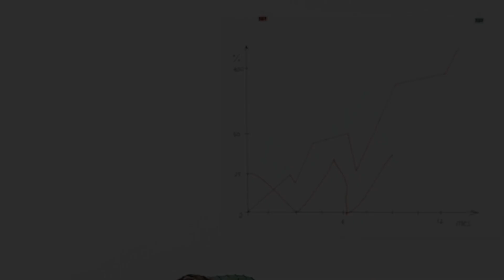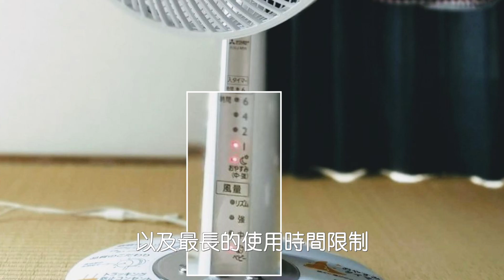［都市傳說］吹個電扇是有多危險？還會吹到死嗎？ 但在這個國家，大多數人都相信，電扇能殺人。韓國都市傳說系列-電扇 密室 殺人事件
你是否在炎熱的夏日，嚴重依賴電風扇或者冷氣機呢？，晚上也是狂吹冷氣以及電風扇呢，但是你知道嗎，這樣的習慣，有可能會讓你接近死亡的喔？
        在1973年7月9日，韓國的報紙報導了一則密室死亡案件，一名20歲的獨居韓國男子被發現倒臥在自家租屋處房間裡，該案件排除所有外力致死原因，房間也沒有任何外人入侵的跡象，調查發現該房間門窗都緊閉，唯一可能行兇的只有房間內兩部正在運轉中的電風扇，因此，該事件牽起了社會對電風扇的大恐慌，認為電扇是危險的。

【推薦觀看】

[靈異故事＆靈異短片] 路上好危險！朋友騎車的 詭異 經歷！！ 還有分享4個行車記錄器 CCTV 拍到阿飄影片➤
[靈異短片] 好毛！！家裡小狗 總是一直看著家裡其中一個地方！！！ 分享4個原來狗看到阿飄影片➤
[靈異短片] 別亂拍醫院 那邊阿飄超級多！！！ 網路瘋傳上 5個手機的 拍到的阿飄影片➤

靈異經驗分享 ➤
妖熊怪喵的個人IG ➤